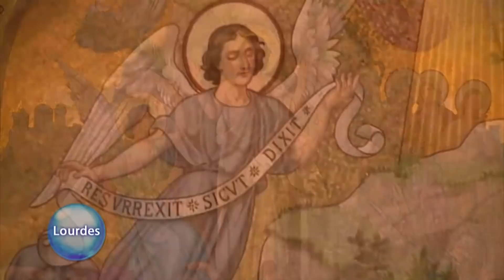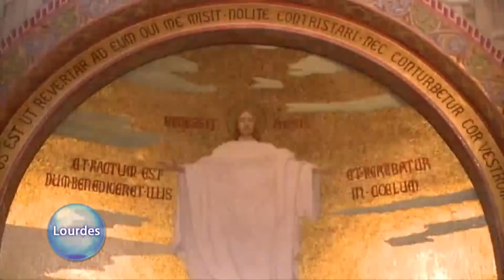Rosario Desde Lourdes - 2022-01-27 - Rosario Desde Lourdes